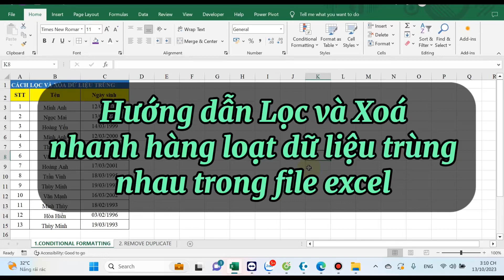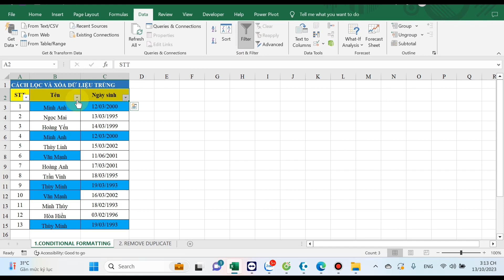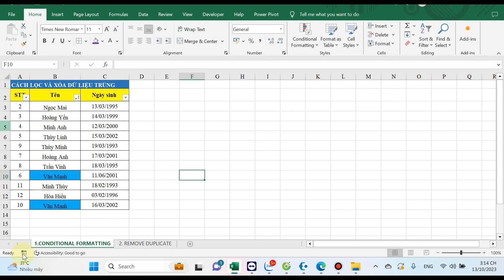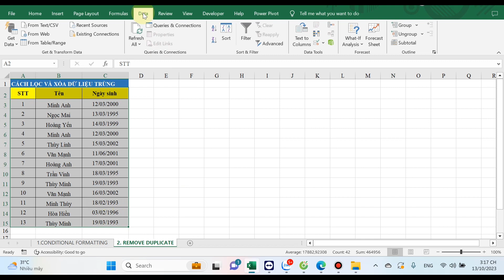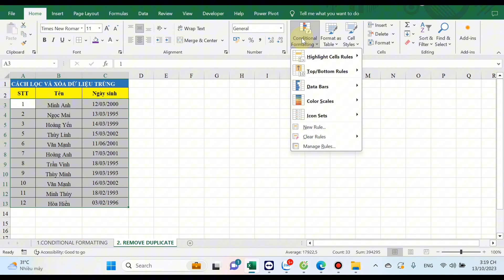Hướng dẫn cách Lọc và xoá nhanh dữ liệu trùng lặp ở trong excel